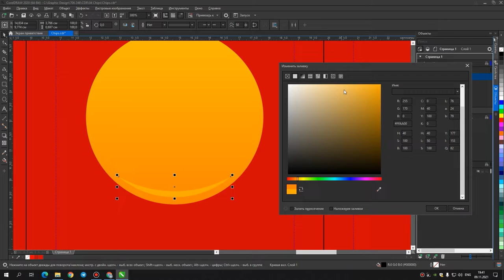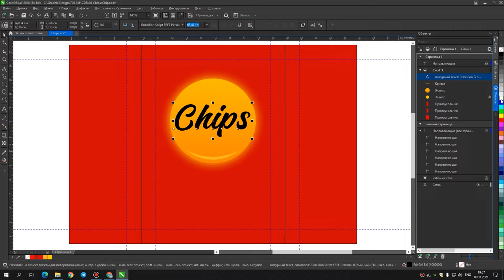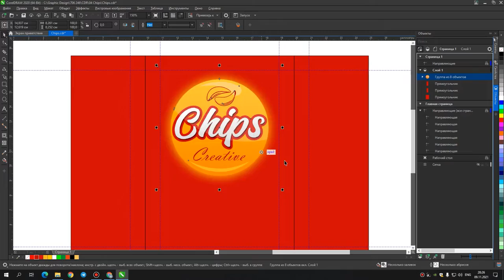Grafik dizayn mutaxassisidan master klass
🎨 Quyidagi videoda «Grafik dizayn» kursi mentori Murod Karimov «Chips» qadoqi dizaynini yasashni ko’rsatib berdi. Dizayn Photoshop dasturi yordamida yasalgan.